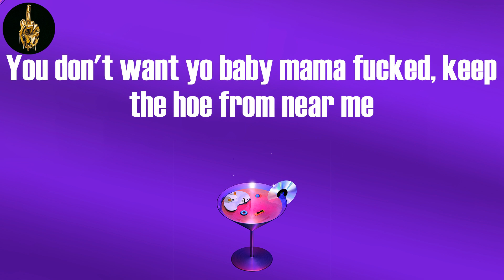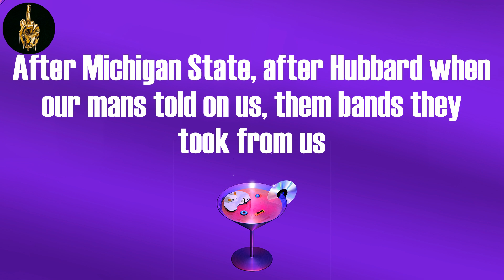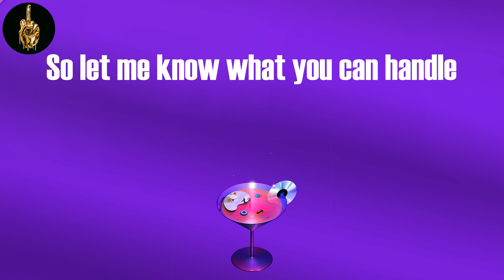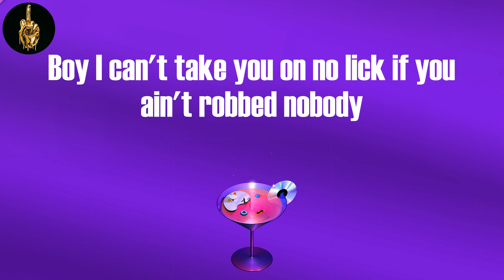First Day Out (Lyrics) - Tee Grizzley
Tee Grizzley, "First Day Out"